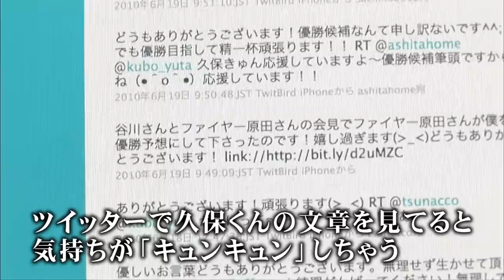Kubo vs. Ozaki PV - Jul.5 MAX (JPN Narration)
Yuta Kubo vs. Keiji Ozaki's Promotion Video for FieLDS K-1 WORLD MAX 2010 -70kg World Championship Tournament FINAL16 / -63kg Japan Tournament FINAL (2010 July,5 / Yoyogi Stadium 1st, Tokyo, JAPAN).

7・5『FieLDS K-1 WORLD MAX 2010 -70kg World Championship Tournament FINAL16 / -63kg Japan Tournament FINAL』（国立代々木競技場第一体育館）で行われる、-63kg日本トーナメントFINAL・1回戦で激突する、久保優太×尾崎圭司のプロモーションビデオをお届け!!!　※立木文彦氏ナレーションによる特別バージョン！　※立木文彦氏ナレーションによる特別バージョン！